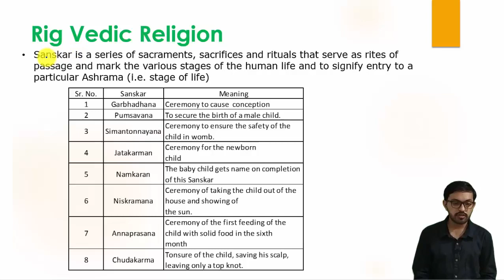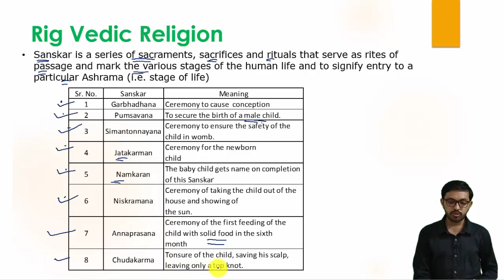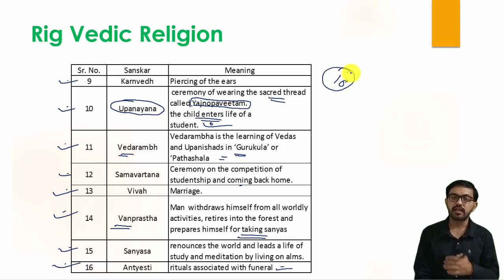16 हिंदू धर्म के संस्कार | 16 Sanskaras of Hinduism | હિન્દુ ધર્મના 16 સંસ્કાર